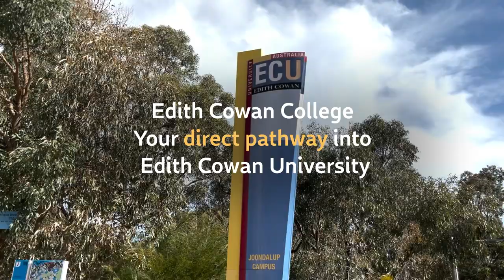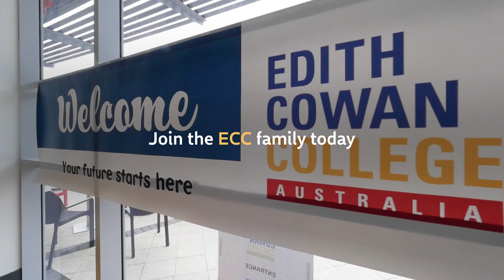Edith Cowan College - Your pathway to ECU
Edith Cowan College (ECC) is ECU’s on-campus academic and English pathway provider. It is the only ECU pathway based on the ECU campuses.
ECC offers ECU Pathway Programs for students who may not qualify for direct entry into an ECU degree program.